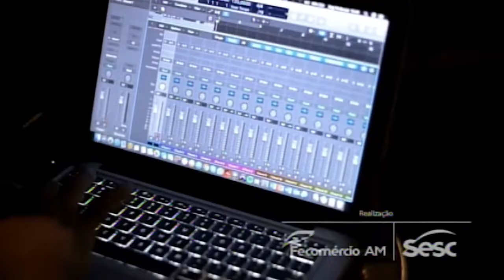LIVE CANÇÃO DA MATA - 07.11.2020